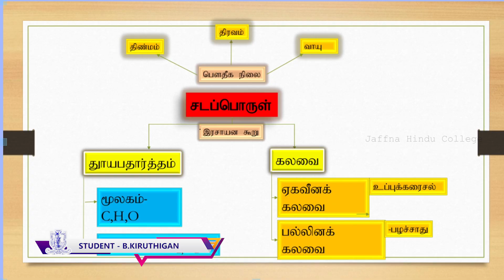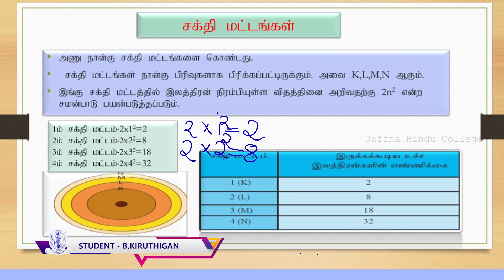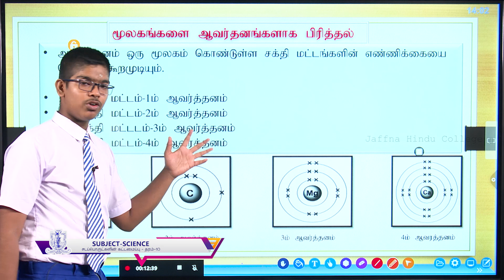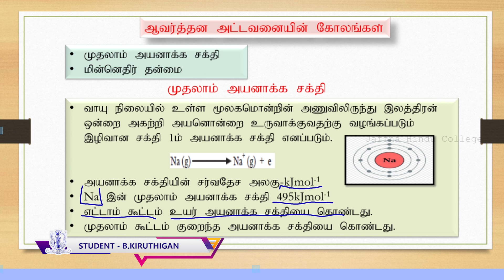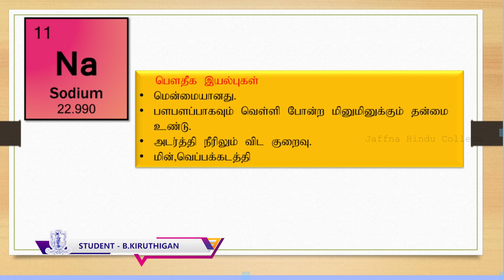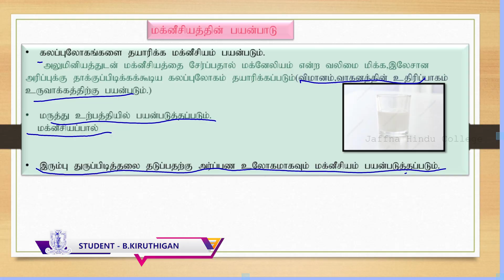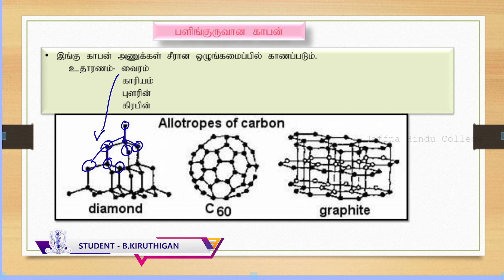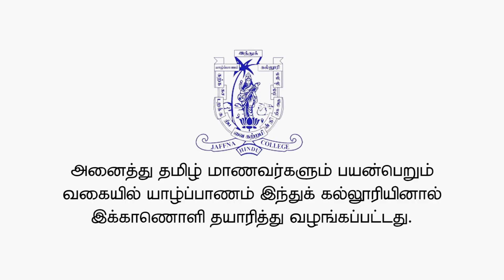பாடம் -3-சடப்பொருட்களின் கட்டமைப்பு-விஞ்ஞானம்- தரம்-10- Structure of matter Unit 3 -Science-Grade 10